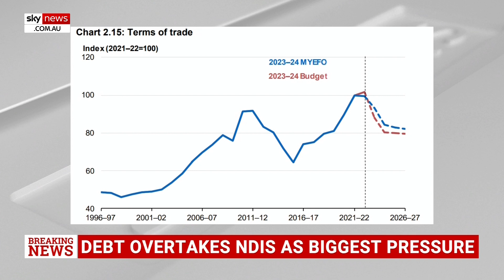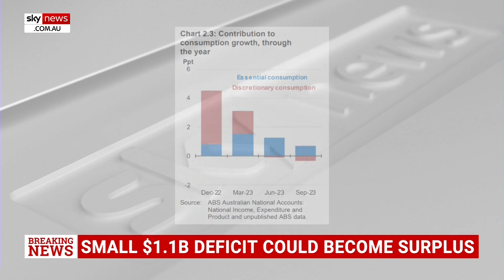Surplus is coming ‘without a doubt’: Ross Greenwood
Sky News Business Editor Ross Greenwood says there is “no doubt” a $1.1 billion deficit in the government’s budget will become a surplus.

Treasurer Jim Chalmers released the Mid-Year Economic and Fiscal Outlook (MYEFO) on Wednesday morning and updated the bottom line for this financial year from a $13.9 billion deficit forecast in the May budget to a tiny deficit of $1.1 billion.

“Surplus is coming, there is no doubt,” Mr Greenwood said in response.

“It’s the equivalent of saying they make around $450 million or billion in revenue per year, and they are forecasting a deficit of $1.1 billion.

“This is the equivalent of a person earning $450,000, saying they can’t save $1,000 a year, of course they can.”